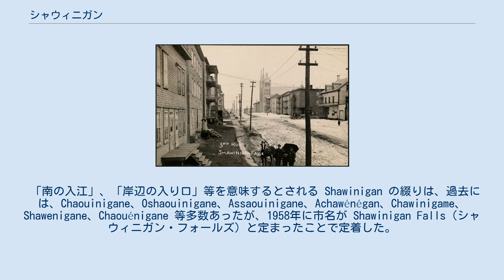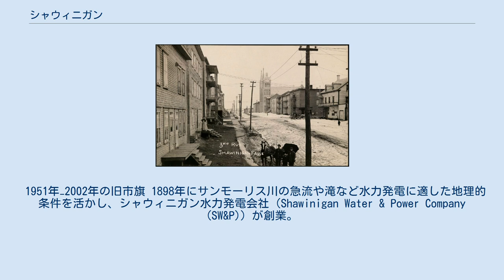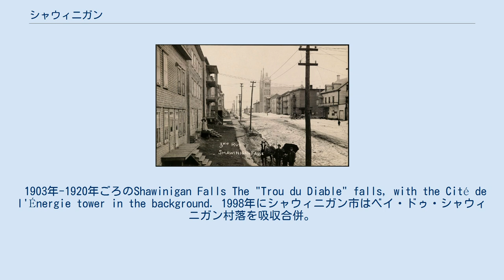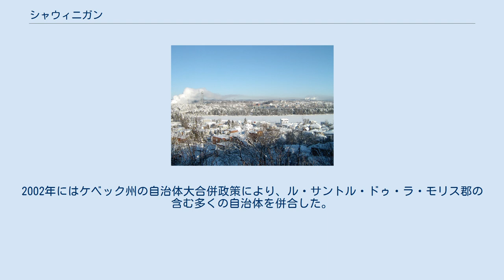シャウィニガン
シャウィニガン（仏: Shawinigan [ʃa.wi.ni.ɡan] ( 音声ファイル)、英語: [ʃə'wɪnɪɡən]）は、カナダ・ケベック州の都市。
モリシー地域に属し、サンモーリス川が流れる。
 郡（municipalité régionale de comté、MRC）に属さない単一層自治体としての市である。
 「南の入江」、「岸辺の入り口」等を意味するとされる Shawinigan の綴りは、過去には、Chaouinigane、Oshaouinigane、Assaouinigane、Achawénégan、Chawinigame、Shawenigane、Chaouénigane 等多数あったが、1958年に市名が Shawinigan Falls（シャウィニガン・フォールズ）と定まったことで定着した。
 1651年に最初のヨーロッパ人として牧師ブトーがサンモーリス川を遡上し最初の滝のところまで到達した。
その後さらに上流へ行く宣教団はここに立ち寄った。
シャウィニガン・フォールズの町が出来るまでは、この辺りは林業と農業で生計を立てていた。
 1951年−2002年の旧市旗 1898年にサンモーリス川の急流や滝など水力発電に適した地理的条件を活かし、シャウィニガン水力発電会社（Shawinigan Water & Power Company (SW&P)）が創業。
1901年に村制、1902年に町へと移行。
水力発電の電力により工業発展し、カナダの歴史上いくつかの「初」を生んだ（アルミニウム精練は1901年、炭化ケイ素生産は1908年、セロファン生産は1932年）。
街灯が灯ったのもカナダではシャウィニガンが初めての都市の一つとなった。
 1903年-1920年ごろのShawinigan Falls The "Trou du Diable" falls, with the Cité de l'Énergie tower in the background. 1998年にシャウィニガン市はベイ・ドゥ・シャウィニガン村落を吸収合併。
2002年にはケベック州の自治体大合併政策により、ル・サントル・ドゥ・ラ・モリス郡の含む多くの自治体を併合した。
 シャウィニガン市長を参照。